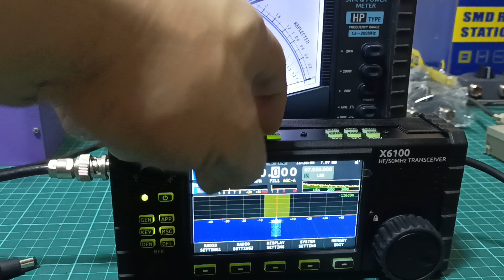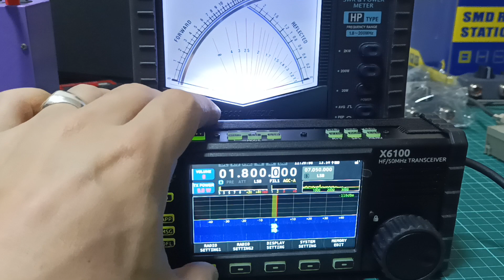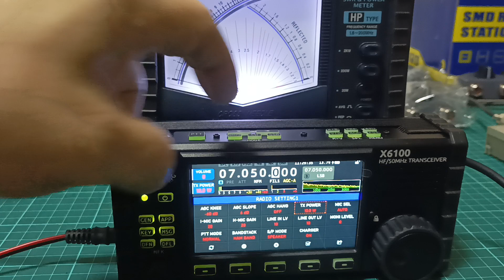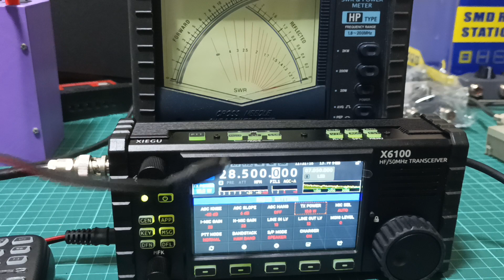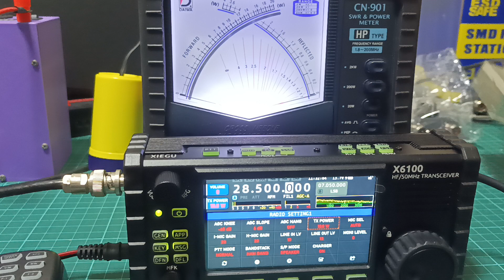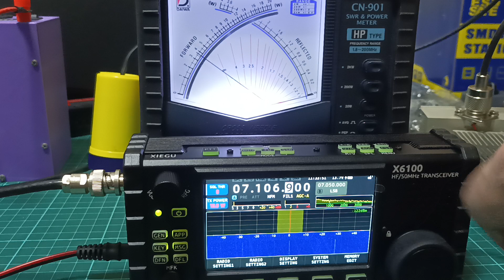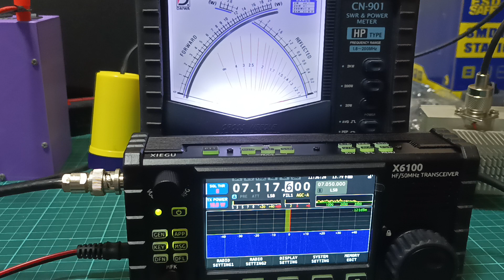POWER TEST XIEGU X6100 con bateria interna y fuente externa - Medidor con Peak Envelope Power - PEP